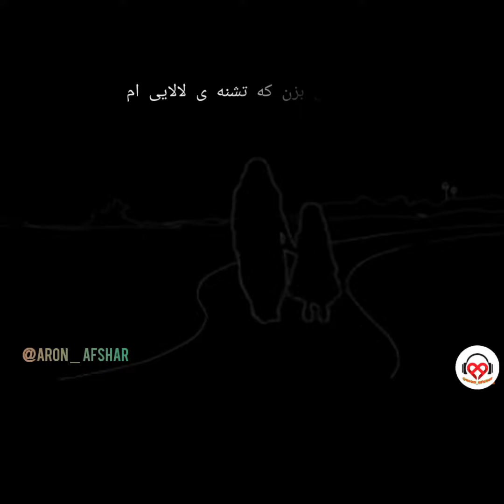لیپ مادر😔باصدای آرون افشار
کلیپ مادر😔
باصدای آرون افشار